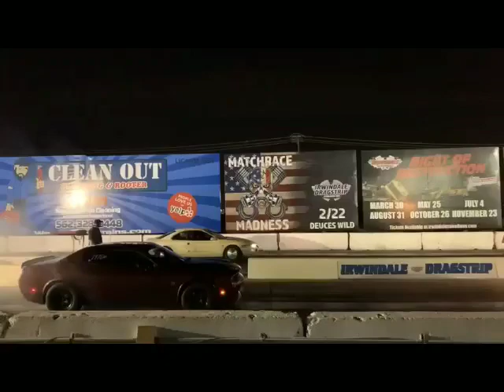September 10, 2023